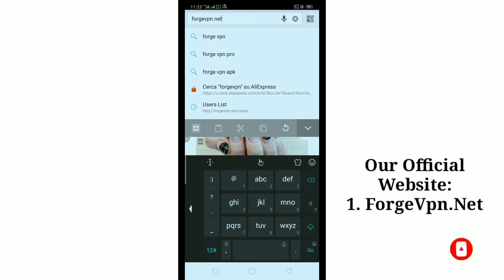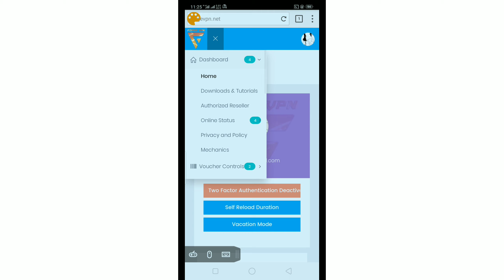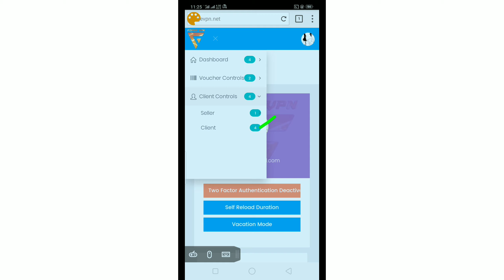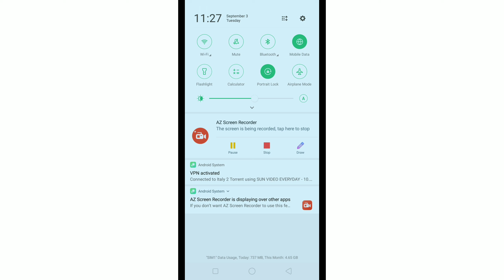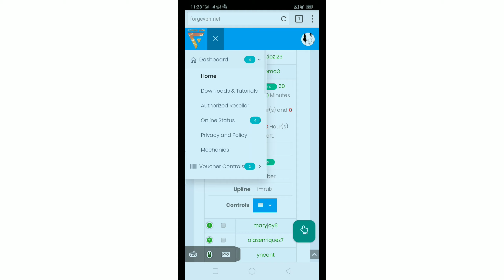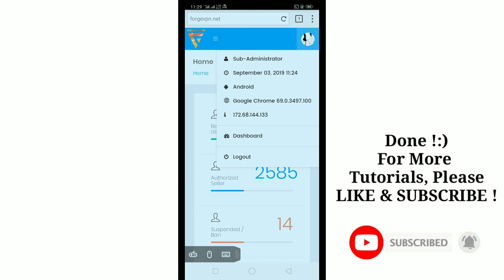How to Renew a Premium Account - FORGE VPN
All content provided by this channel is intended for Eductional Purposes Only .

Credit to FORGE VPN Owner:
👉Shon Zkii

Chill intro cat
Steven.RFamousSongExposer